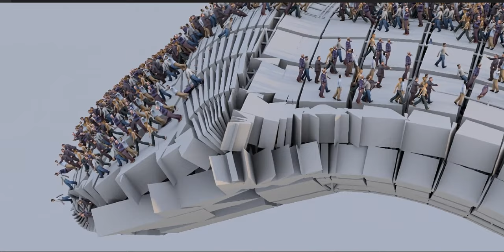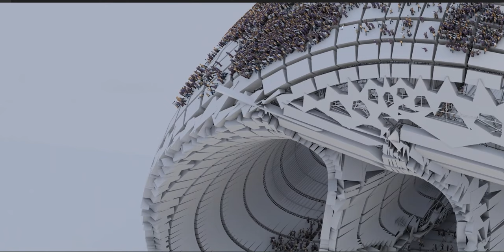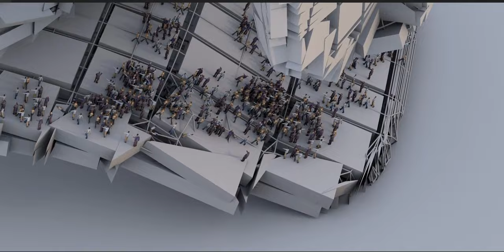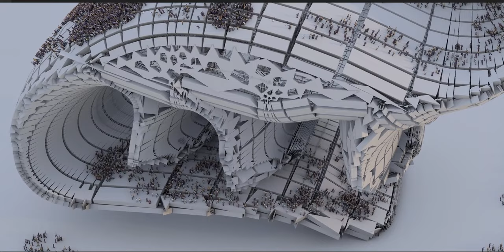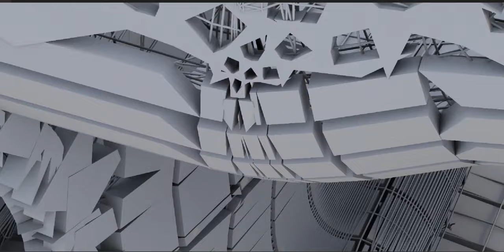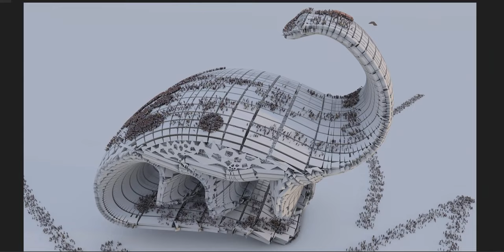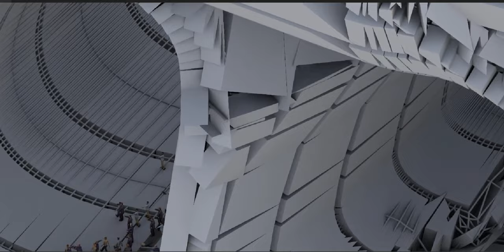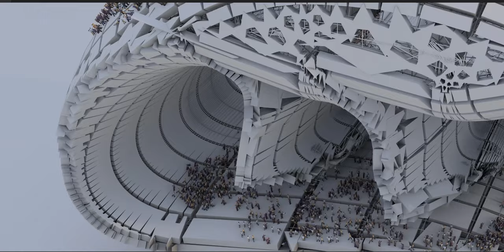Dinosaur raided by visitors!